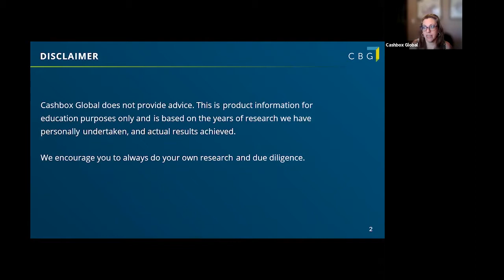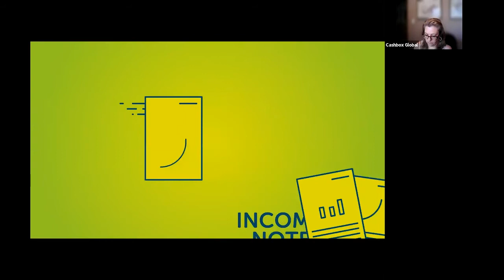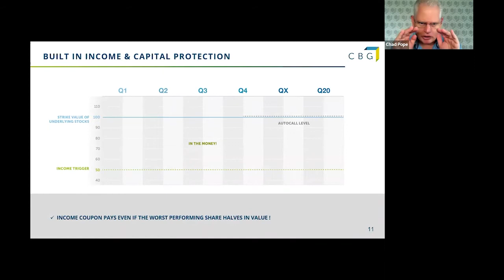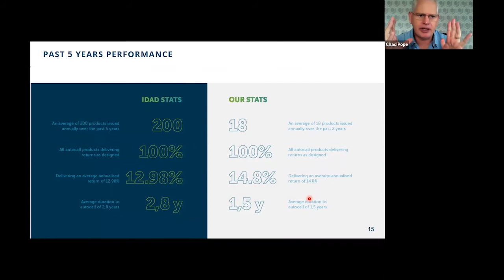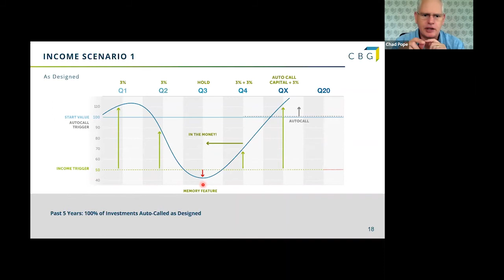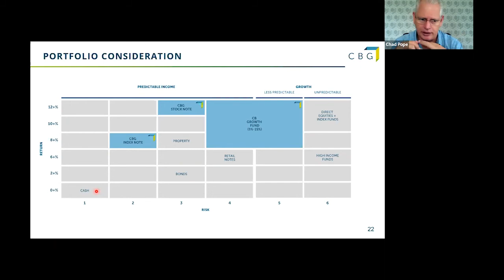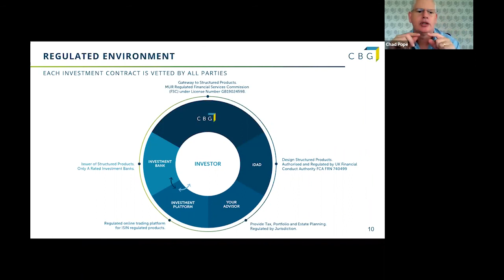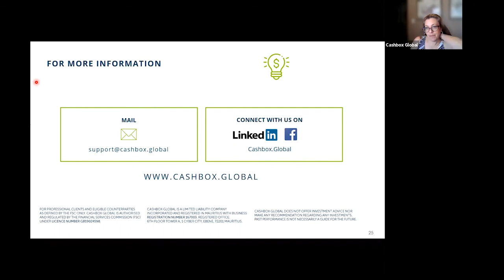Cashbox Introduction to Structured Notes (March 2, 2022)